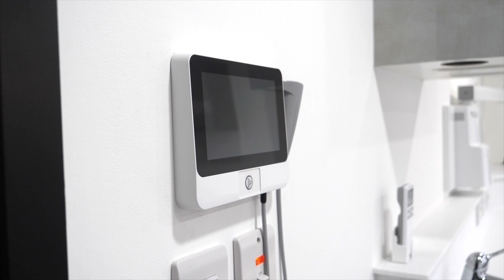Case Study: Squat Practice Design - Hove Dental Clinic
Developing a squat dental practice allows you the freedom in achieving a unique practice with your own stamp on it, allowing for long-term expansion, and with all the modern-day legislation incorporated.

A bespoke interior design can take your practice to the next level, showing your personality and making your patients feel comfortable.